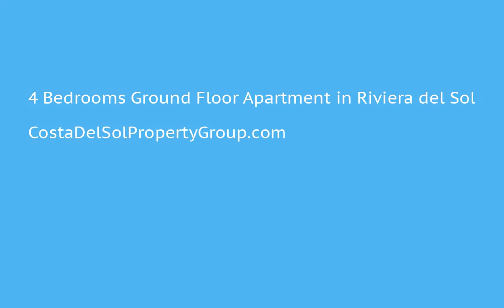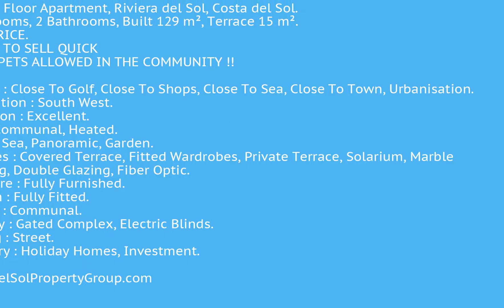4 Bedrooms Ground Floor Apartment in Riviera del Sol, Costa Del Sol FOR SALE €309,000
4 Bedrooms Ground Floor Apartment in Riviera del Sol, FOR SALE €309,000Ground Floor Apartment, Riviera del Sol, Costa del Sol.
4 Bedrooms, 2 Bathrooms, Built 129 m², Terrace 15 m².
LAST PRICE. PRICED TO SELL QUICK
NB:NO PETS ALLOWED IN THE COMMUNITY !!

Setting : Close To Golf, Close To Shops, Close To Sea, Close To Town, Urbanisation.
Orientation : South West.
Condition : Excellent.
Pool : Communal, Heated.
Views : Sea, Panoramic, Garden.
Features : Covered Terrace, Fitted Wardrobes, Private Terrace, Solarium, Marble Flooring, Double Glazing, Fiber Optic.
Furniture : Fully Furnished.
Kitchen : Fully Fitted.
Garden : Communal.
Security : Gated Complex, Electric Blinds.
Parking : Street.
Category : Holiday Homes, Investment.Covered Terrace;Fitted Wardrobes;Private Terrace;Solarium;Marble Flooring;Double Glazing;Fiber OpticClose To Golf;Close To Shops;Close To Sea;Close To Town;Urbanisation To view and enquire about this property please